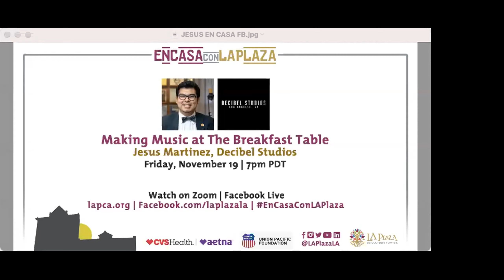Making Music at The Breakfast Table with Jesus Martinez, Decibel Studios | Friday, November 19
Decibel Studios was founded in 2017 by producer-engineer-musician Jesus Martinez. Seeking a new way to promote the music and musicians that he loves during the pandemic, Martinez started The Breakfast Table, a streaming event that showcases LA’s rising stars within the Latino musical community performing live in Martinez’s living room. Join us as Jesus shares some of the music created at this unique venue.